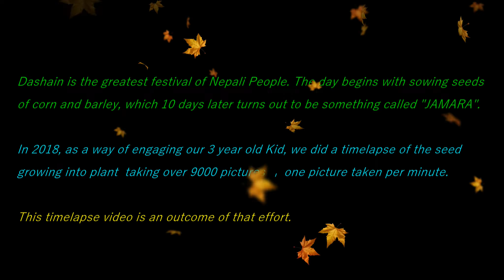DASHAIN VIDEO - Corn Growing Time Lapse Video | जमरा उम्रेको टाइम ल्याप्स भिडिओ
घटस्थापना देखि विजयादशमी सम्म  एक मिनेट मा एउटा फोटो गरि दश दिन सम्ममा ९००० वटा फोटो लिएर बनाएको यो जमरा उम्रेर १० इन्च सम्म ठुलो भएको टाइम ल्याप्स भिडिओ हो |

This is a video of Corn seed growing and becoming a small plant of 10 inches in about 10 days. We took over 9000 pictures of the setup at one minute interval , then combined those pictures, edited some speeds and produced this.

Corn Growing Time lapse Video | जमरा उम्रेको टाइम ल्याप्स भिडिओ

In Nepali Culture, these small plants have significance during the Dashain Festival. Usually a mix of corn and barley are sowed on the first day of 15 day DASHAIN festival. These plants are kept away from the direct sunlight, because they have to be yellowish, not green. In 2018, when my family was celebrating the festival in Des Moines, Iowa, we decided to keep our 3 year old engaged and excite. So we let him sow the seeds and I promised to make a video for him to show him how the corns grow. This video is a result of that.

Equipment /Tool Used:
- Gopro Camera
- Table Light
- Power Director